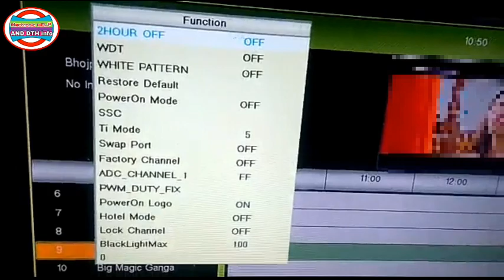Led tv Automatic Power on mode setting Common Service menu code for I Conic 32 inch LED TV.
i conic 32"Led tv Automatic Power on mode setting.